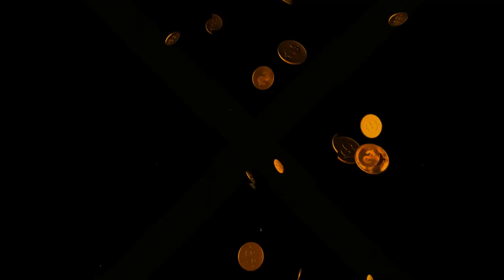THE FASTEST WAY TO GET 99 KAM CHANCELLOR [NO MONEY SPENT #123]